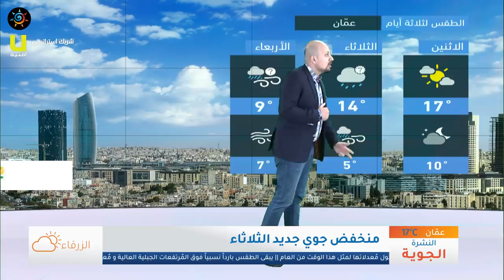طقس العرب - الأردن | النشرة الجوية الرئيسية | الأحد 2020/3/15